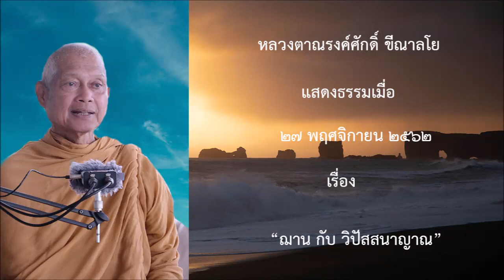191127A1 2 ฌาน กับ วิปัสสนาญาณ